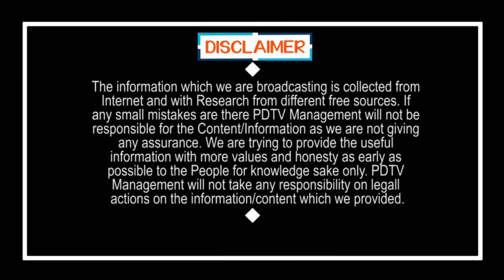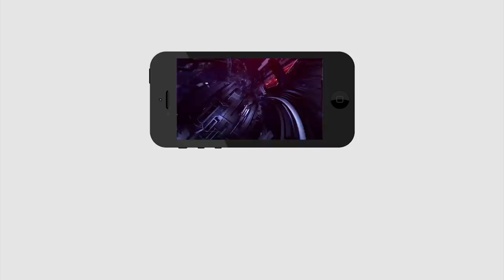Pawan Kalyan Warning to BJP | బిగ్ బ్రేకింగ్ : పవన్ బీజేపీకి వార్నింగ్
బిగ్ బ్రేకింగ్ : పవన్ బీజేపీకి వార్నింగ్ | Pawan Kalyan Warning to BJP | PDTV News